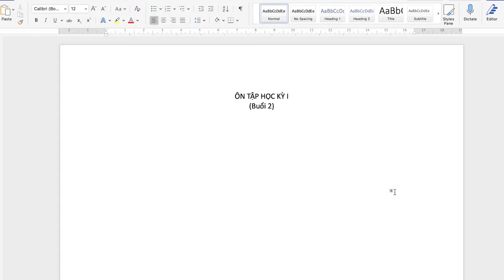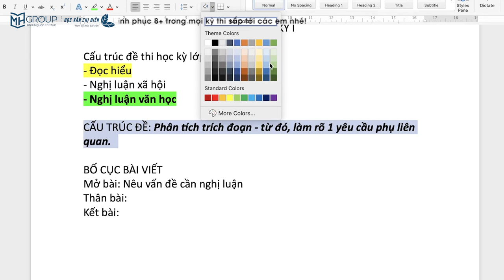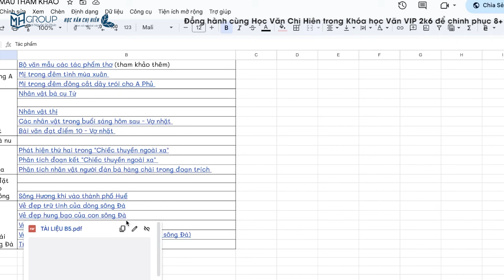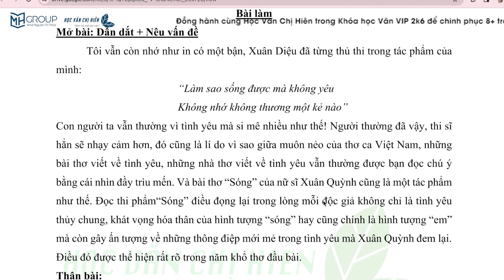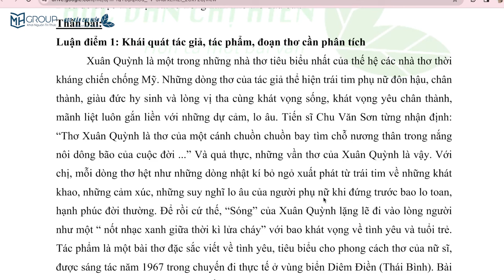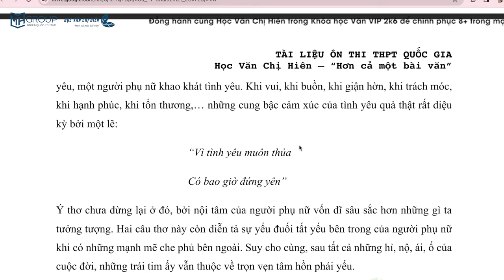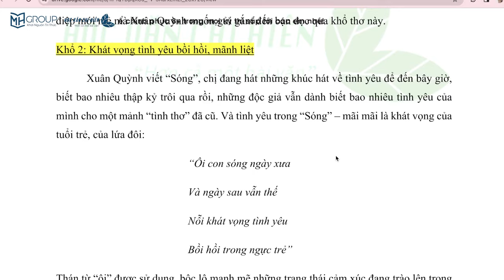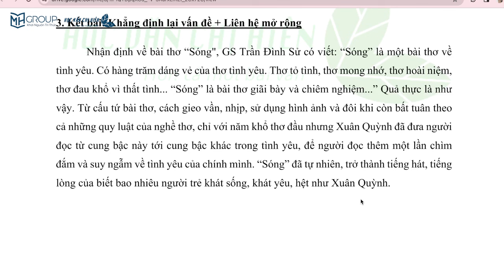NGỮ VĂN 12: ÔN TẬP CUỐI HỌC KỲ I - PHÂN TÍCH VĂN BẢN || HỌC VĂN CHỊ HIÊN